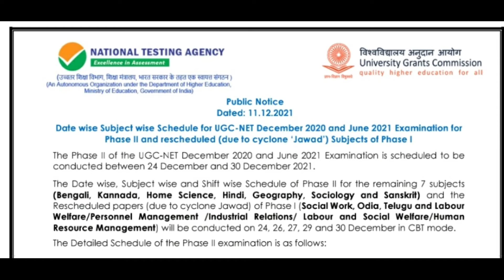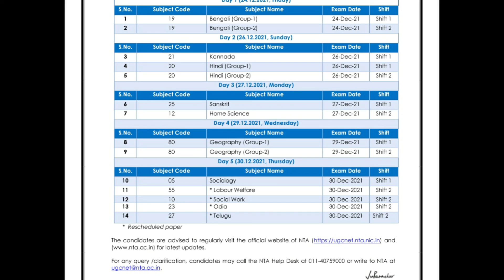NTA UGCNETEXAM Reschedul notice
NTA UGCNETXAM Reschedul notice